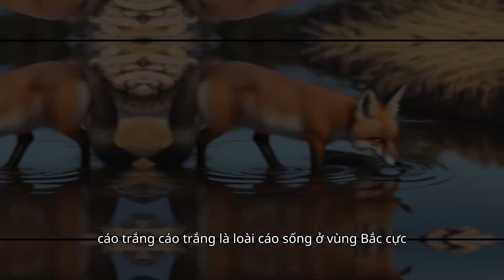Nhận biết về loài Cáo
Cáo là một loài động vật có cùng phân họ Caninae với chó, và chúng thuộc họ Canidae. Các loài cáo có nhiều đặc điểm chung như hình dáng, kích thước và thói quen, nhưng có cũng có sự biến đổi lớn về màu sắc và vùng phân bố